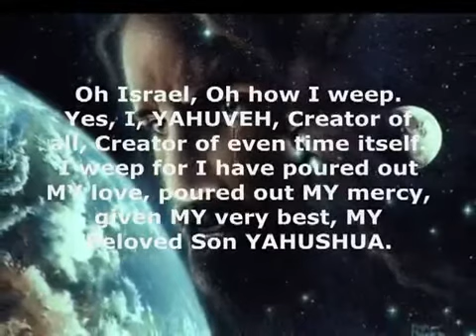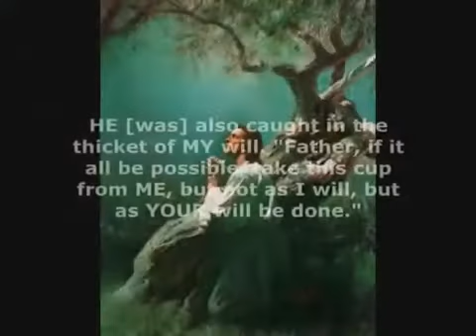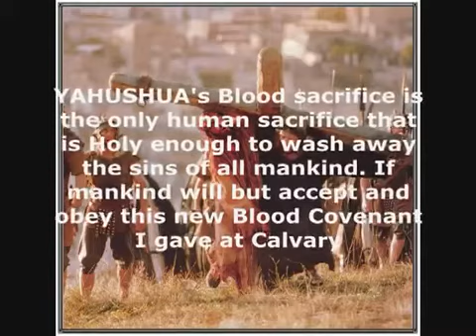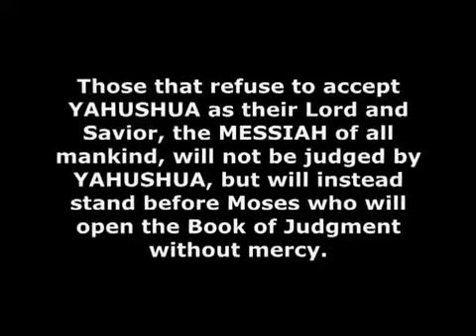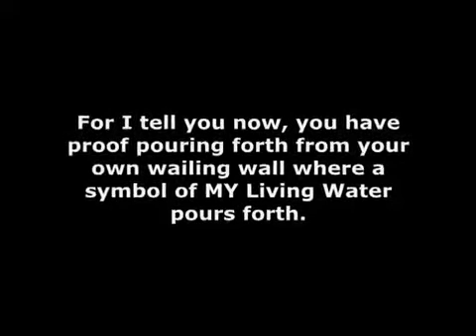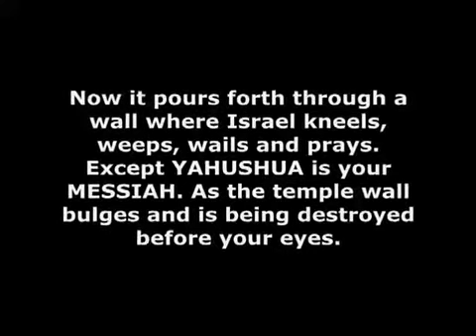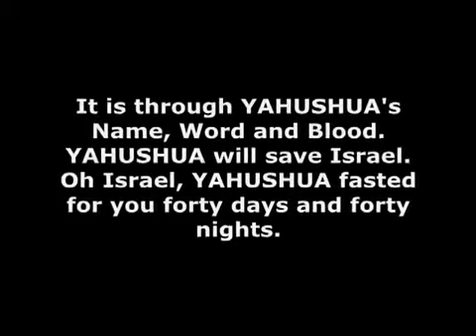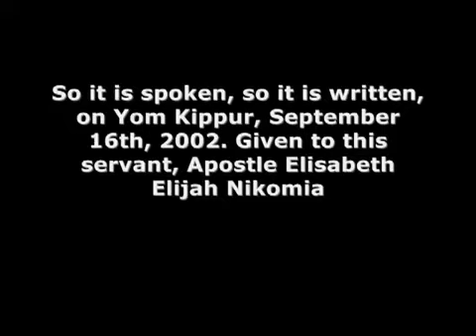YAHUSHUA / JESUS THE PERFECT BLOOD ATONEMENT (Prophecy 63 Oh Israel, Where Is Your Blood Sacrifice?)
(Original video done by Native0083 thank you)
Prophecy 63 -- Oh Israel, Where Is Your Blood Sacrifice? - Given to Prophet Elisabeth Elijah on September 16, 2002.

Oh Israel, oh how I weep. Yes, I, YAHUVEH, Creator of all, Creator of even time itself. I weep for I have poured out MY love, poured out MY mercy, given MY very best, MY beloved Son YAHUSHUA. I, YAHUVEH, gave YAHUSHUA who even poured out HIS Blood to redeem the sins of Adam and Eve. Oh Israel, the Blood of YAHUSHUA still saturates your soil. Why do you think satan hates you? Why do you think he hates you more than any people or any nation? Because I, YAHUVEH, came to you in the flesh through MY Son YAHUSHUA, MY Beloved Son.

Abraham only thought he had to sacrifice Isaac. Abraham only had to experience that feeling of great sorrow and grief as he held a dagger above his beloved son thinking there would be no ram to offer up as a sacrifice, as a blood sacrifice. But in faith he believed that I, YAHUVEH, would raise up Isaac from the dead if need be just as I did MY Son YAHUSHUA. It is because of who I, YAHUVEH, am. Because of who I am, because of MY love that has no beginning nor end for those called MY children and only those who are called MY children are those calling out to me in the Name of MY Son YAHUSHUA. Only I stopped Abraham from sacrificing his son Isaac. I provided a ram hidden from Abraham's view until the right time.

Abraham was not perfect. Neither was Isaac. Israel pays the price of Abraham's sin that brought forth Ishmael and the seed of Ishmael. Abraham needed a blood sacrifice also. It was the ram that was symbolized that was caught in the thicket. This symbolized MY beloved Son YAHUSHUA, the only Lamb of YAHUVEH, the perfect Lamb without sin or spot or blemish. The ram was caught in the thicket. MY beloved Son YAHUSHUA cried out to ME. He [was] also caught in the thicket of MY Will. "Father, if it all be possible, take this cup from me, but not as I will, but as Your Will be done." YAHUSHUA was symbolized as that ram, as that blood sacrifice that Abraham had that day which took Isaac's place.

YAHUSHUA's Blood sacrifice is the only human sacrifice that is holy enough to wash away the sins of all mankind. If mankind will but accept and obey this new Blood Covenant I gave at Calvary through MY beloved Son YAHUSHUA, this is MY promise to MY faithful children who love YAHUSHUA and accept this new Blood Covenant. As I didn't leave MY beloved Son in the tomb, I raised Him from the dead and He ascended into Heaven, so will I do the same for you. All MY children have to do is receive, believe, love and try your best to obey MY commandments. Is this so hard?

I speak to those who refuse MY Son YAHUSHUA as MESSIAH. Where is your blood sacrifice? All know there must be a blood sacrifice for the remission of sins. What animal is perfect? What human? None except My Beloved Son YAHUSHUA's. I, YAHUVEH, cancelled the old blood covenant to give mankind a better blood covenant. This is the only way I can forgive your sins. There is no other way to MY throne, for ME to answer your prayers, except through the name YAHUSHUA, through HIS shed Blood at Calvary for the remission of your sins. There is no other intercessor before ME other than MY Son YAHUSHUA. Mohammed can't save you. Calling upon Abraham can't save you. Allah can't save you. Only calling upon the name YAHUSHUA will save you.

I have spoken before through this handmaiden. Those that think keeping the Torah alone will save them must realize all have sinned and fell short of MY Glory [Romans 3:23]. Breaking one commandment is the same as breaking all the commandments. You need a Savior. YAHUSHUA is that Savior. Those that refuse to accept YAHUSHUA as their Lord and Savior, the MESSIAH of all mankind will not be judged by YAHUSHUA but will instead stand before Moses who will open the Book of Judgment without mercy. For he warned Israel there would be a new covenant coming, a new Blood Covenant. He knew that it could not appease MY wrath. This was only temporary for the animal sacrifices.

Oh Israel, I sent that new Blood Covenant to be born on your own soil. I did miracles through the name of YAHUSHUA. I used Him to be a human sacrifice, a human blood sacrifice, the only perfect blood atonement for sin. And I arose HIM from the dead in the soil of Israel.

On this first day of Yom Kippur, 2002, I speak unto Israel and I tell them I hear your prayers of repentance, asking for MY forgiveness. I see your fasting. I feel your fear as you realize your sins are a stench to MY nostrils. Oh Israel, you know I am Adonai and I will judge you for the works of your flesh.